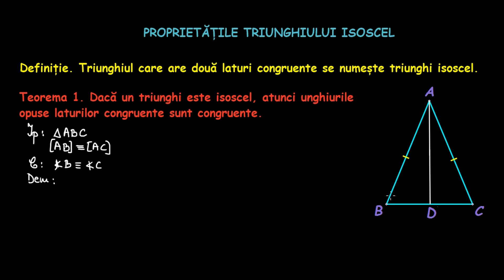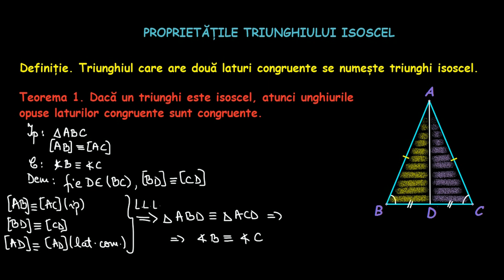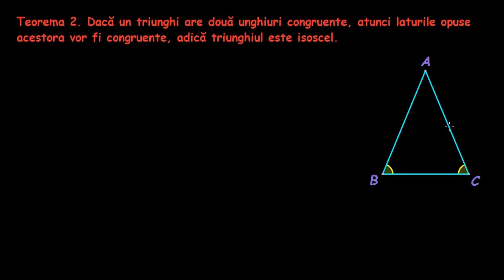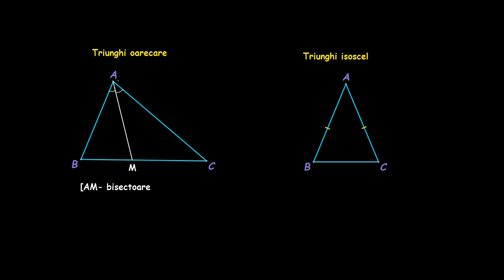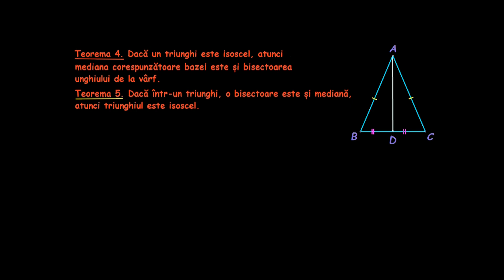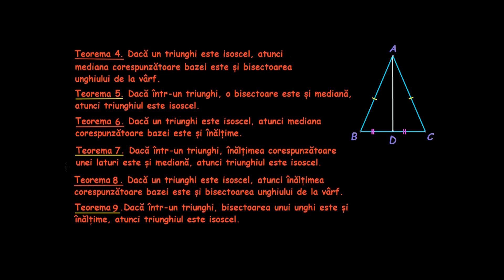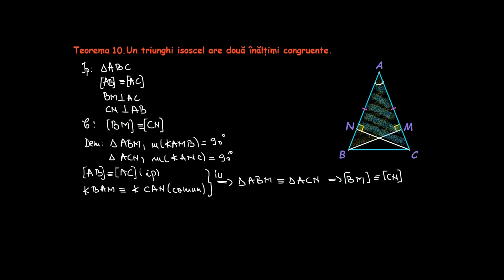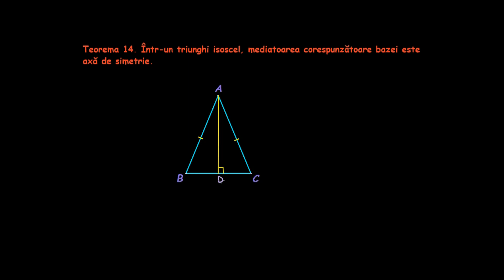Proprietăţiile triunghiului isoscel. Triunghiul isoscel (teorie) | Lectii-Virtuale.ro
Triunghiul isoscel (teorie)
Triunghiul isoscel este un triunghi care are două laturi congruente.
Proprietăți:
1. Unghiurile alăturate bazei sunt congruente.
2. Bisectoarea unghiului de la vârf coincide cu înălțimea, mediana și mediatoarea corespunzătoare bazei.
3. Înălțimile corespunzătoare laturilor congruente sunt congruente.
4. Bisectoarele interioare ale unghiurilor congruente sunt congruente.
5. Medianele corespunzătoare laturilor congruente sunt congruente. ...